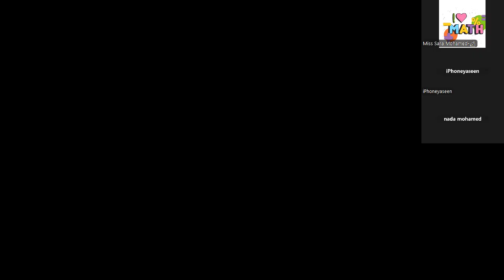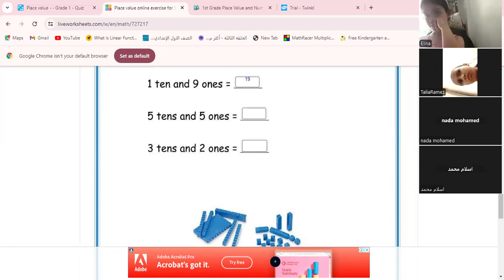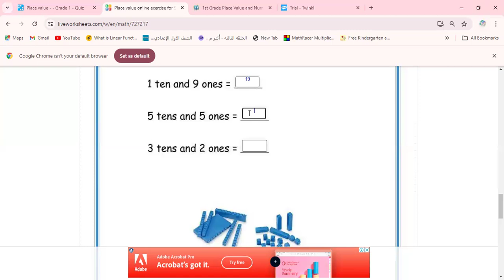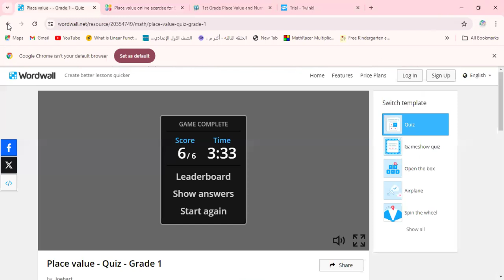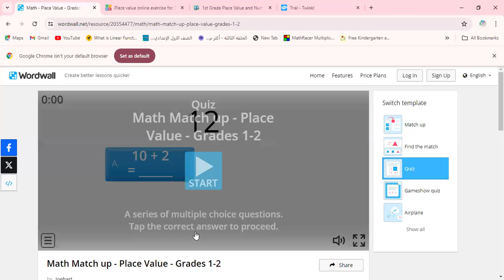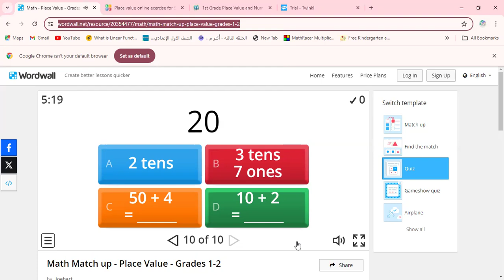Math grade 2 part 2. مادة الرياضيات الصف الثاني الإبتدائي الجزء الثاني